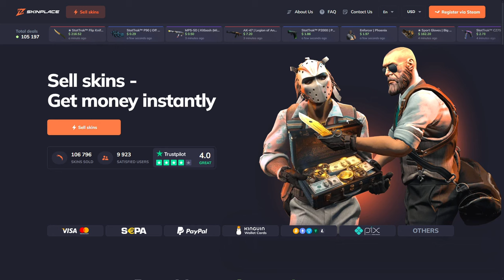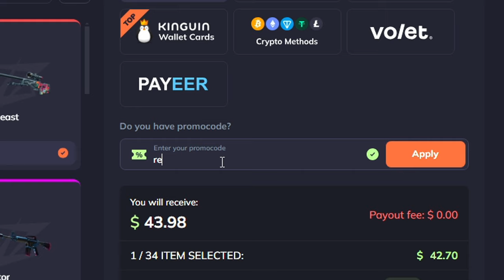Unistio sam PRO IGRACA i njegovu ekipu - REMA vs WICADIA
Prodajte svoje skinove brzo i efikasno uz pomoc SKIN PLACE.

BACITE LAJK OBAVEZNO I IDETE U LVL 10 KAPPA - PODRZITE KANAL NA LINKU ISPOD ⬇️